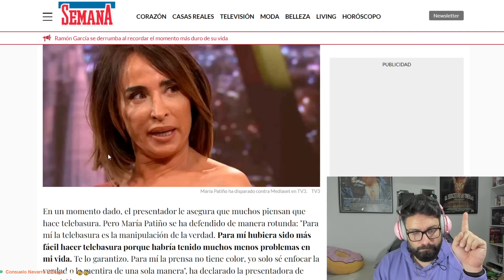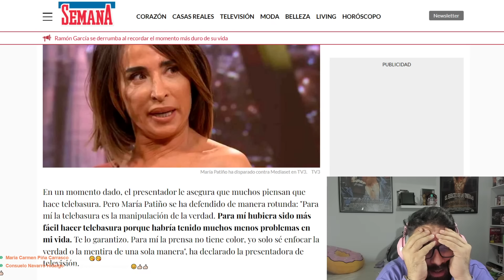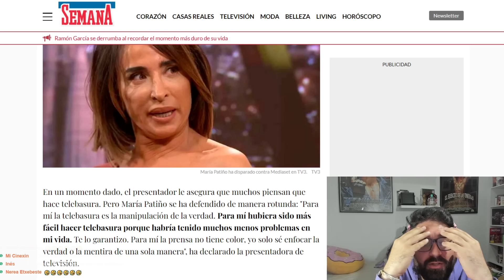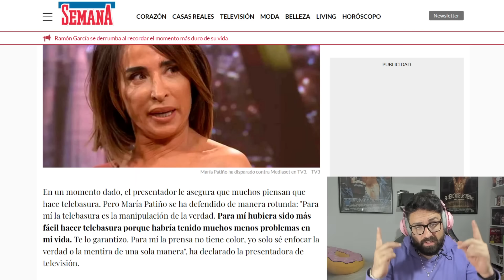" ANTONIO DAVID FLORES MIENTE" BRUTAL ENTREVISTA DE MARIA PATIÑO DONDE DICE QUE ELLA DICE LA VERDAD